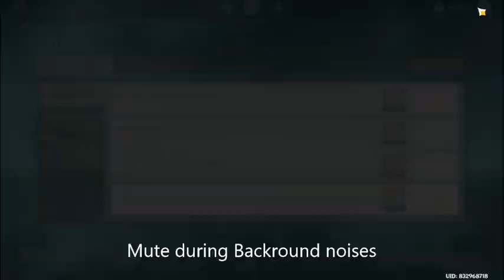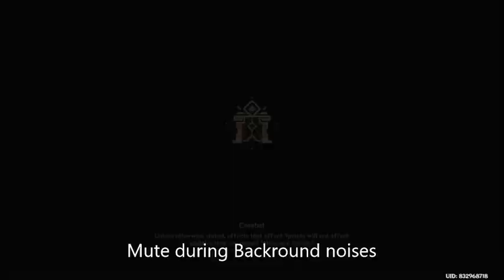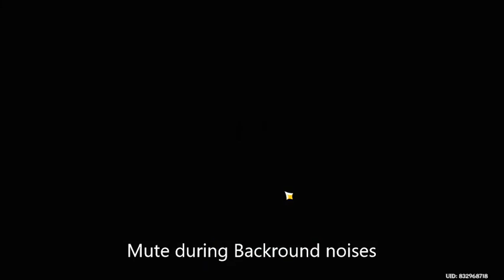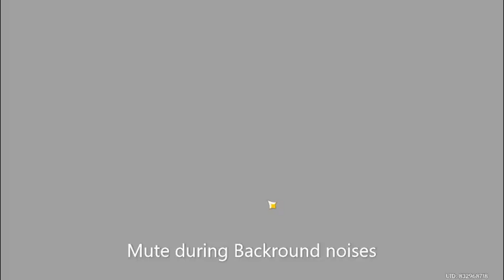Another completionist event!!! - Genshin Impact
Wazzup , Kamusta , Konichiwa desu [fellas]
Compiled and edited via July 12 , 2023.

Pre-recordings are (first halfwas July 21) and July 23 (second half)
its fun for a quick edit and thanks again for 171 subs its just felt faster than usual planned so I had no special video in mind to prepare for yet!!! hehe

Chapters:
0:00  Start
0:54 Trial I
7:43 Trial II
14:38  Trial III
22:25  The Other half
23:30 Trial IV
30:56 Fortuitous Trial